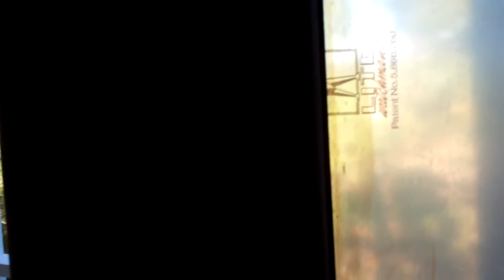Grassy Creek: In-law Suite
In-law suite at our new house in Grassy Creek Mount Pleasant, SC. Still under construction.